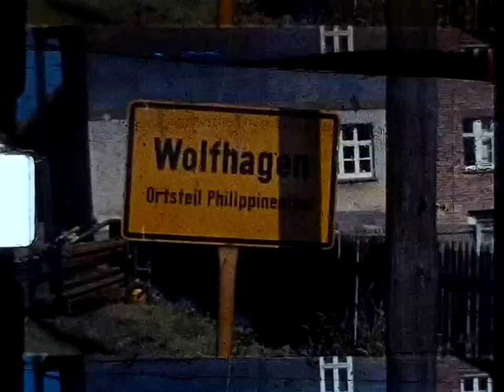Wolfhagen - Philippinenthal (Germany), Summer, late '60s, 18p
Some of the sights:

04:50 Flugplatz Graner Berg
07:17 Route in the Naturpark Habichtswald
12:11 I couldn't identify this; it looks like it isn't any of the (non-ruin) items of "Historische Gebäude"